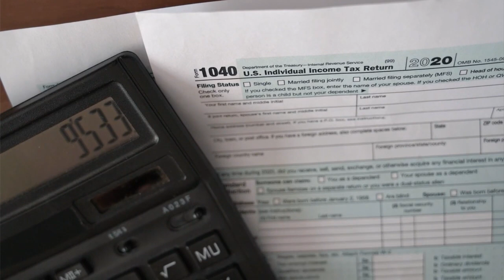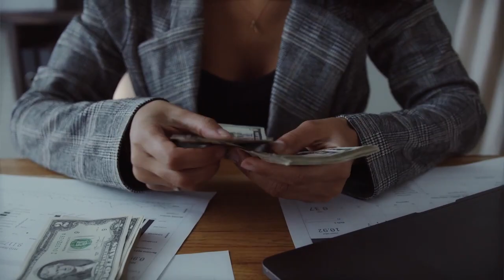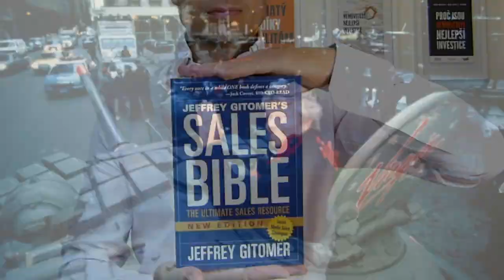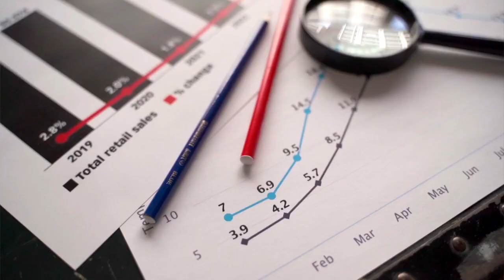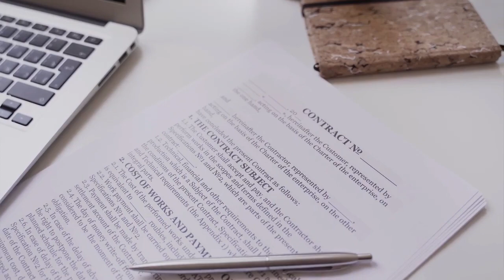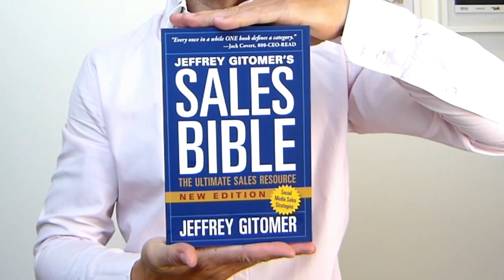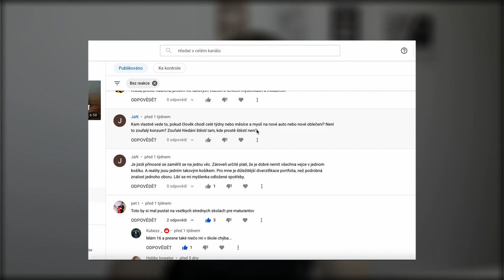🔥 3 pravidla, která vám změní život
Strávili byste radši 3 hod. psaním práce pro jednoho učitele ve škole, nebo 3 hod. zpracováváním pořádného emailu pro 1 000 lidí ve vaší databázi? Jedna slohová práce pro paní učitelku vám přinese možná jedničku ze slohu. Ve srovnání s tím jeden email pro 1 000 lidí může změnit váš život a postavit byznys na nohy. Možná. Proč to lidi dělají obráceně?
Tady jsou 3 pravidla

📌 To nejlepší z realit: bohatydikyrealitam.cz/ziskat-darek-zdarma-zb/

Získejte přístup k materiálům, které pomohly mým klientům a posluchačům nakoupit investiční nemovitosti v hodnotě přes 100 milionů korun s pasivním příjem přes 200 tisíc měsíčně

📌 Naučte se investovat do nemovitostí.
- podívejte se, jak vypočítat návratnost investice
- kupte si ebook a naučte se všechny fundamenty investiční nemovitosti: bohatydikyrealitam.cz/ebook/

💸 To nejlepší z realit:
bohatydikyrealitam.cz/ziskat-darek-zdarma-zb/

Adam Wojnar